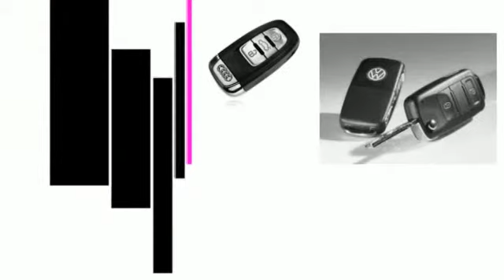Auto Locksmith London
It is a common experience that you may forget your car keys in your car before locking it. The auto locksmiths will be the right persons to call if you are unable to open the door by yourself. Auto locksmiths are the person who can bring you out of this trouble by using their expertise.